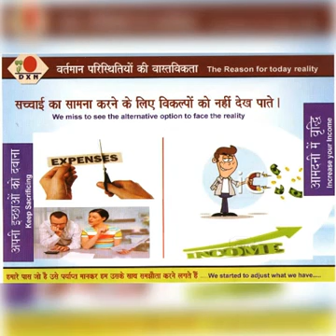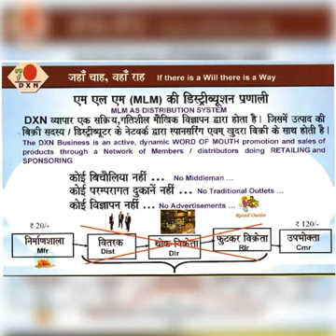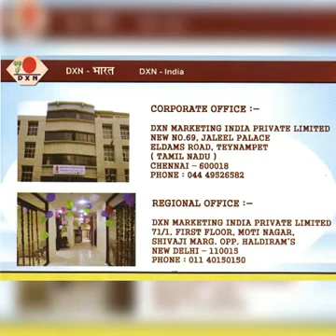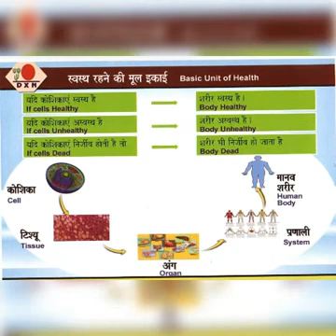लाइफ में अगर कुछ करना चाहते है तो इस वीडियो को जरूर देखे